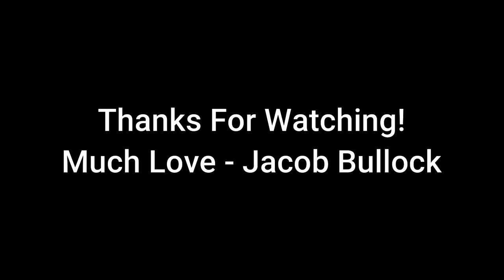Psalm 23 - Baritone Multitrack Hymn Cover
"The Lord's my Shepherd, I'll not want". Psalm 23 is one of my mother's favorites, and this one is dedicated to her. She is the kindest and most carrying woman; I couldn't want for more. Happy Mother's Day, Mom!

Arrangement from "The Book of Psalms for Singing"
Verses 1, 3, 5
SATB - Soprano 8vb, Alto 8vb, Tenor, Bass